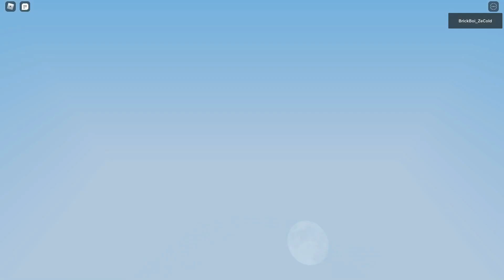Got a Blaster Thingy From Vending Machine | ROBLOX Bedwars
skip to 13:00 is where i got blaster i dink